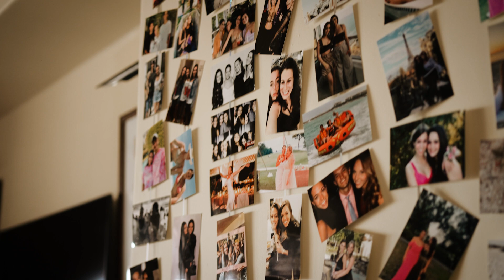C&M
Planner: Lynette Dow Events